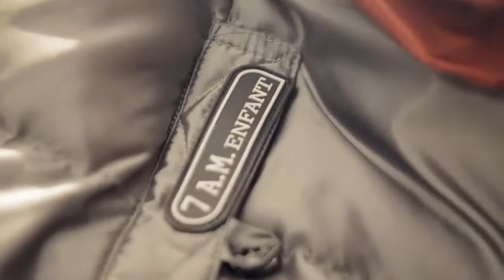7 AM Enfant Fußsack Pookie Poncho | Babyzeiten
Er hält Ihr Baby nicht nur wunderbar warm und schützt es vor lausig kaltem Wind - das Design des Fußsack von 7 AM aus Amerika ist gleichzeitig auch sehr ausgefallen und nicht alltäglich! Schauen Sie sich in dem Video die Vielseitigkeit des Fußsacks an und Sie werden verstehen, warum wir von diesem Fußsack so begeistert sind! finden sie alle Farben und Modelle zu günstigen Preisen und kostenfreiem Blitzversand.